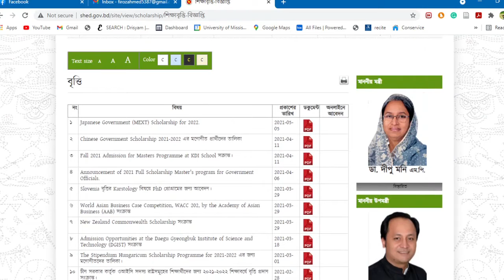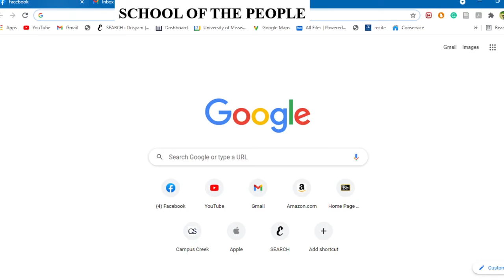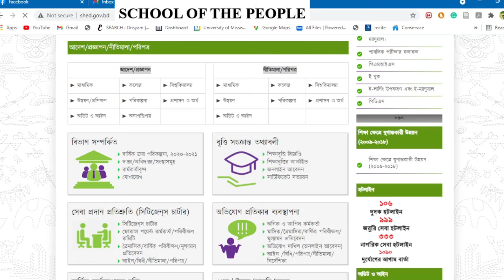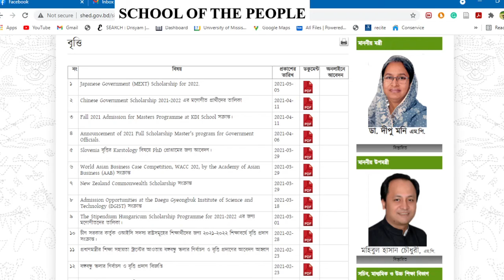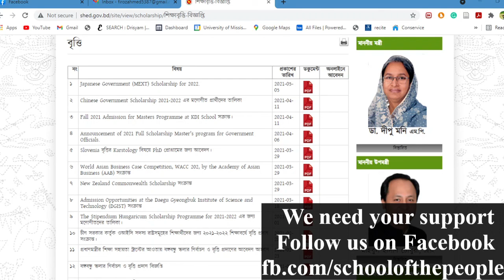How to find a GOVT. scholarship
The students from Bangladesh who are looking for scholarships in an overseas country could try the mentioned scholarship in this video. Please try yourself and definitely you will find a suitable one for you. Happy higher study life.